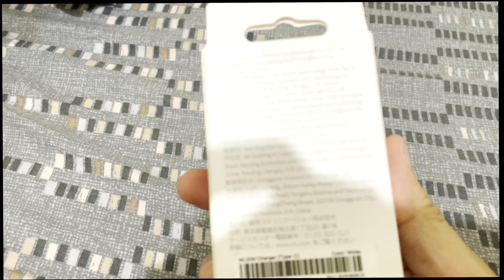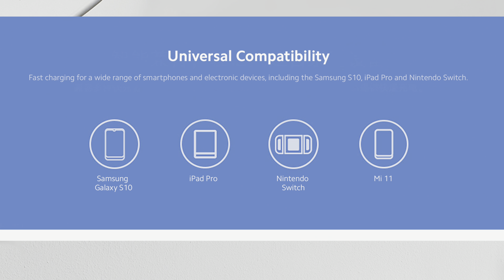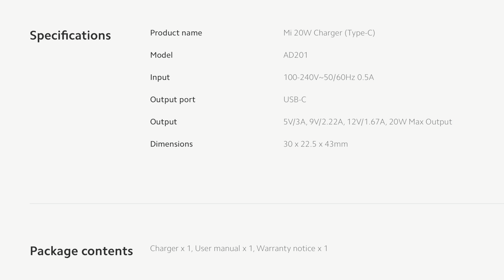Mi 20W Charger Unboxing, Overview, and Specifications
This is the unboxing with overview and specifications of Xiaomi's 20W Type-C fast charger.

Release the high-speed charging potential of your device. This charger charges an iPhone 12 to 60% in just 30 minutes.

Enjoy even faster charging. The charger supports multiple fast charging protocols with the powerful, mainstream USB-C port.